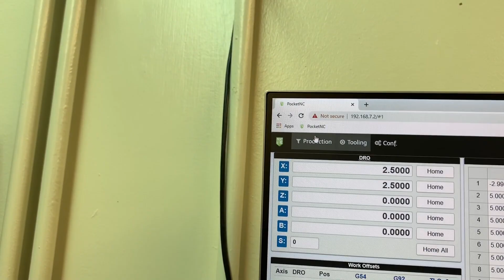PocketNC V2 3+2 5-Axis ...Face Scan